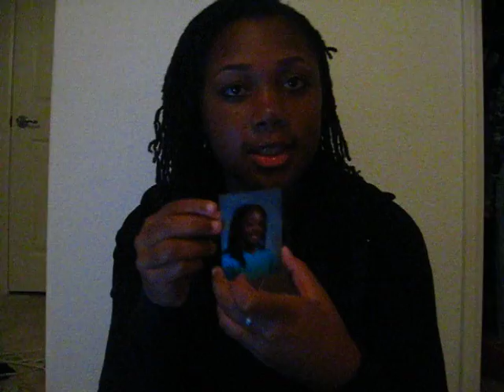Love Me Betch! (:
sorry this is like suuuuuuper late guys but my day was crazy but here yu go...the video thats gives yu the tools to lead yurself right into my heart lol...leave me comments saying or asking anything yu want to  (: thanxx for watching  (: